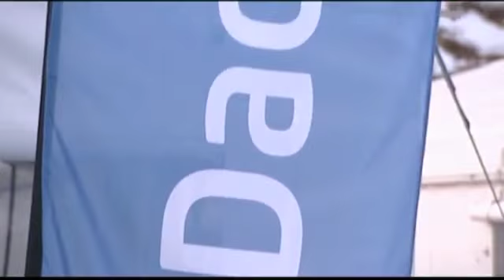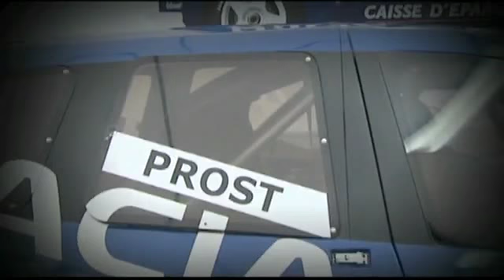Dacia Duster la raliu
Dacia Duster la raliu Trophee Andros condusa de pilot francez Alain Prost!

Dacia Duster in the Trophee Andros rally led by French pilot Alain Prost!